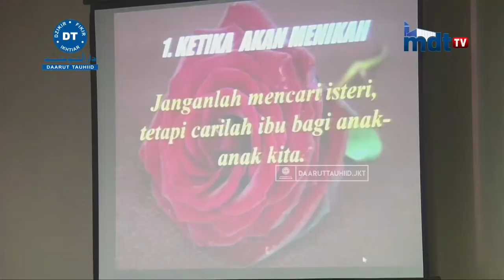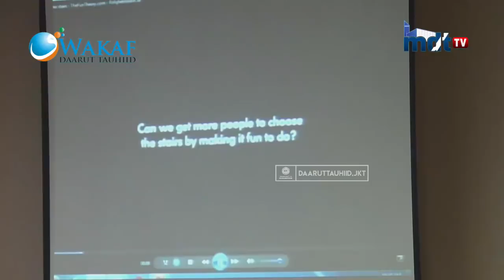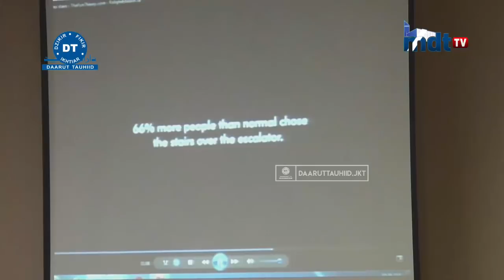HEBOH JAMAAH !! ORANG TUA ZAMAN NOW PART 9 - Babeh Haikal Hassan